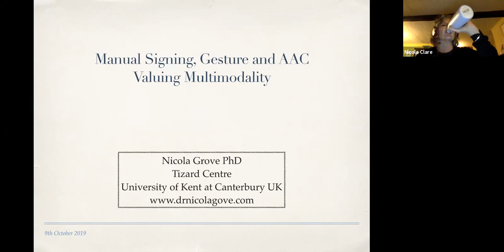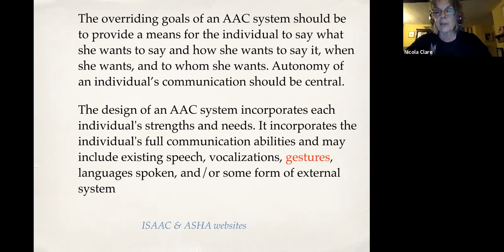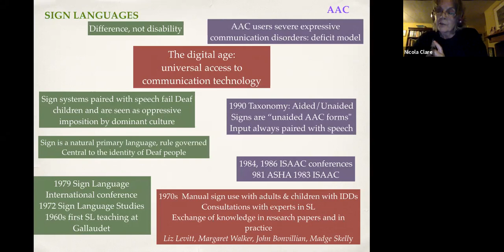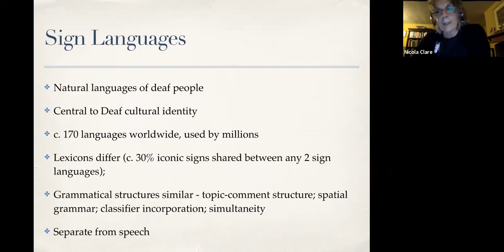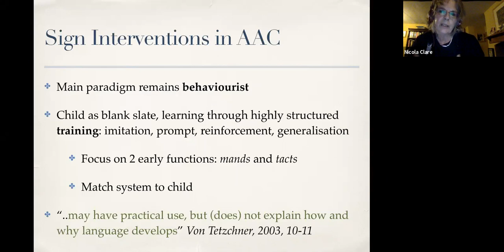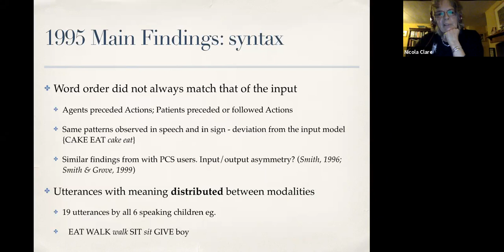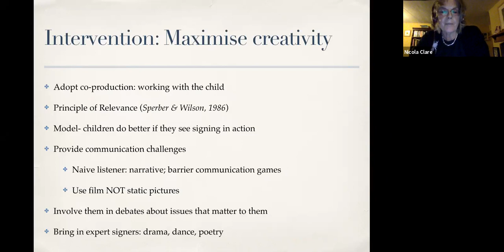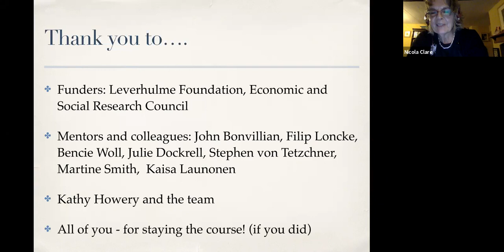The Implications of Adopting a Holistic and Multimodal Approach to Communication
Archived webinar from October 09, 2019 with Dr. Nicola Grove

and resources harnessed to support communication development. But what does this mean in practice? Are all modalities regarded as important? Do we really take account of children’s skills and preferences when we allocate resources?
What do we know about the affordances of particular modalities for functional communication purposes?

Manual signing is used worldwide by millions of Deaf people for whom it is a first or preferred language and with hundreds of thousands of individuals who have communication disabilities.  The last half of the 20th century saw numerous research papers and practical resources dedicated to issues of how to teach, use and develop signing within the framework of Augmentative and Alternative Communication, but currently, these have been superseded by an almost exclusive focus on aided systems and devices.  There are still remarkably few studies of signing development over time, or of everyday use.  As a result, speech /pathologists and educators have limited resources on which they can draw to support the evidence- based practice to which they are committed.

A second critical issue is that there is increasing evidenceof deaf children who have additional needs and disabilities, whose signing is delayed or disordered.  For these children, even with the support of cochlear implants, sign remains the primary communication system. There are also many hearing children with disabilities born to native signing Deaf parents. Teachers and therapists are in need of information about how best to plan intervention for these children.

 The webinar will be based on the research and practice drawn together in the first-ever text dedicated to this topic -  Manual Sign Acquisition in Children with Developmental Disabilities, edited by Nicola Grove and Kaisa Launonen (Nova, 2019). This book integrates findings from both sign language and Key Word Sign; considers practical issues of  ntelligibility, vocabulary and semantics, grammar and pragmatics; and provides evidence of sign development in different clinical populations.  You are invited to participate in this webinar by bringing your own experiences and questions for discussion.

Here are a few reoccurring questions that will be addressed in this webinar.
-What is the role of manual sign and gesture in AAC?
- Is there really any evidence that the effort involved in teaching signs to children with disabilities is worth it?
- Are aided systems or signs the best way to promote communication for children with various disabilities (eg. utism, cerebral palsy)?
- Are there prerequisite skills that should be taught before introducing children to manual sign?
- How can we encourage children to generalize their use of taught signs?
- Do signs increase stigma for children with disabilities by making them more conspicuous?
- Should we be promoting sign language or keyword sign systems with deaf children who have additional disabilities?
-Do children have a human right to use signs?